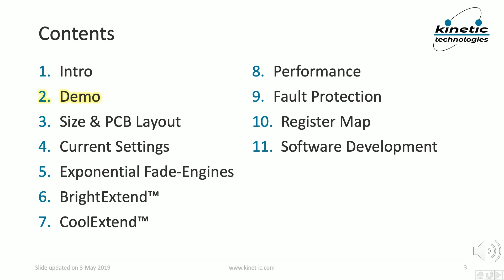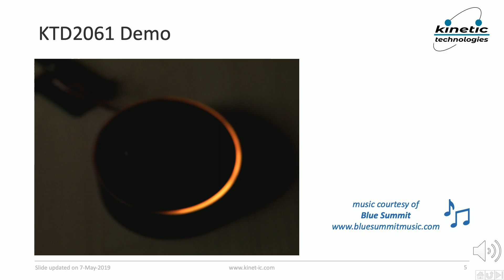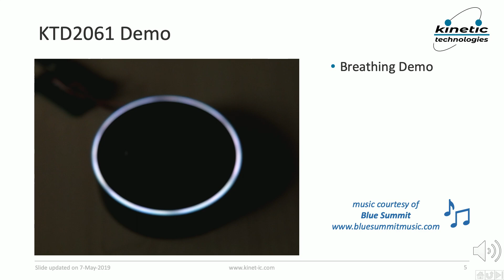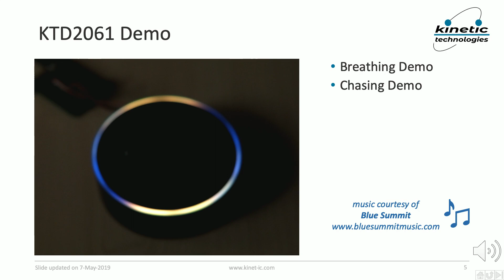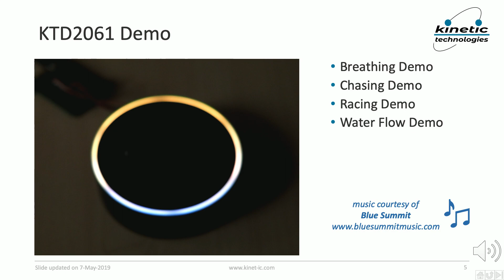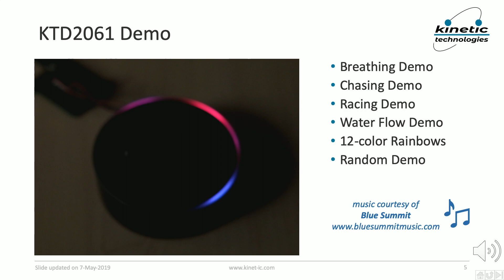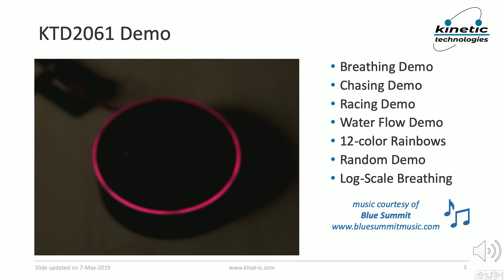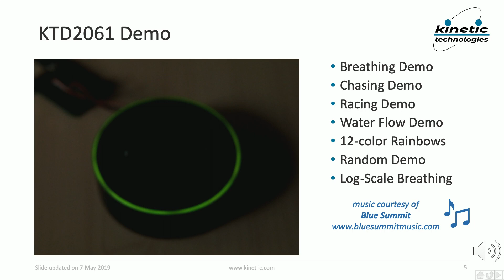KTD2061 Video Series Part 2 -- Demo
This is part 2 in a video series on the KTD2061 36-channel RGB LED Driver IC from Kinetic Technologies.  This chip reduces your system costs compared to its competitors, while, at the same time, making your product look more luxurious.

Tremendous thanks to Blue Summit for granting permission to feature their music!